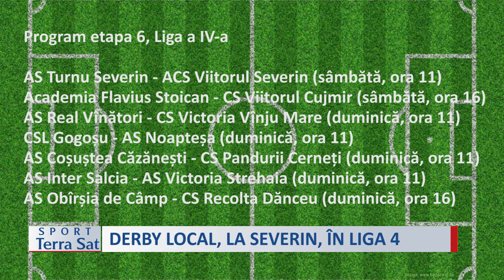SPORT DERBY LOCAL, LA SEVERIN, ÎN LIGA 4